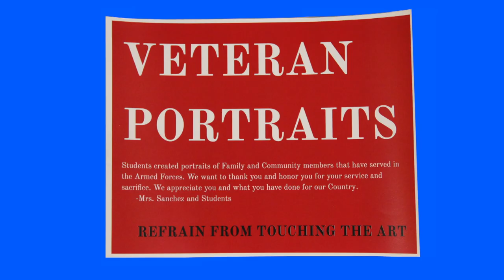2019 11 11 EVENT FVHS Art Salutes Veterans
Fairview High School's Art Students created portraits of Family and Community members who served in the Armed Forces.